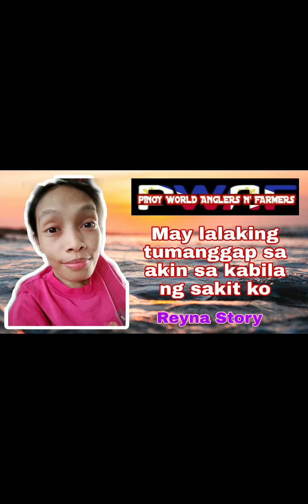PWAF Pagtanggap ApatnapoAtDalawa TiisTiyagaTiwala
Kwento ng babae na sa kbila ng kanyang sakit may lalaking nagmahal at tumanggap sa kanya.